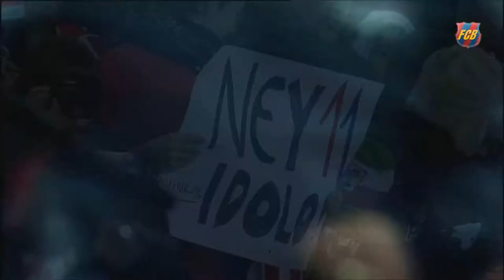Neymar Jr. See you again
Video homenaje a Neymar Jr como fondo See you Again.
Hecho por: Francisco Palacios Castillo